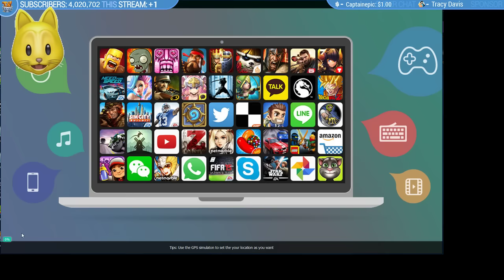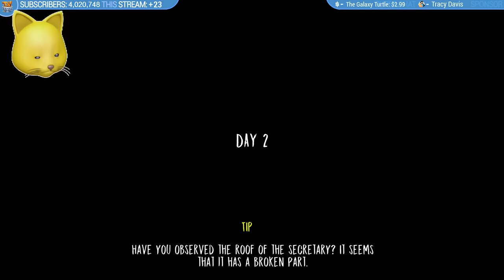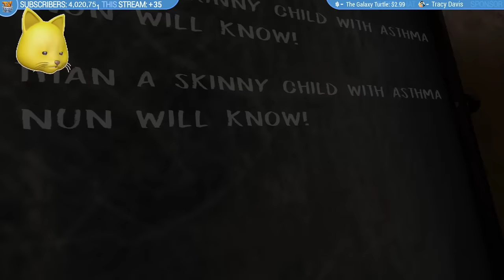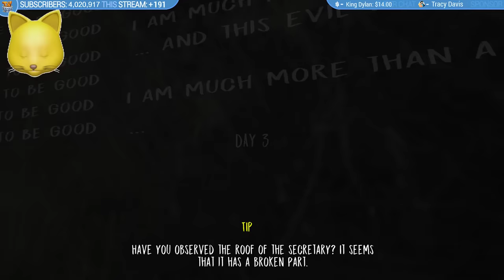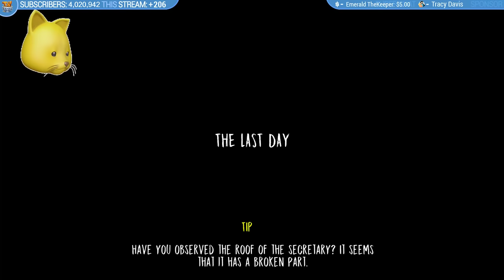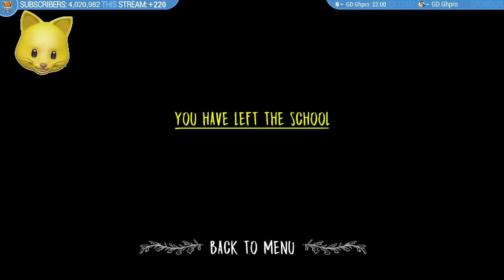COLLECTING MORE MASK PIECES + BEATING THE NUN!! | Evil Nun LIVE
The Evil Nun mobile horror game is just like Granny and it's been updated again with new hidden areas and items!!

Join me, my dog Kopi and other friends on our adventures in video games. - I play lots of different games from Minecraft, ROBLOX, Pokémon, Who's Your Daddy and Crazy Craft to your favorites or just plain random mobile games, indie games and more!